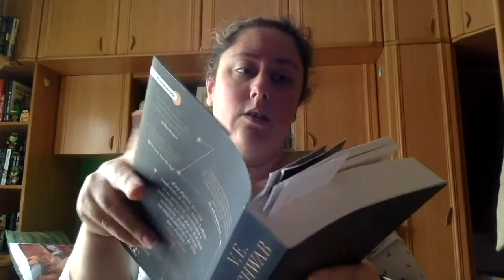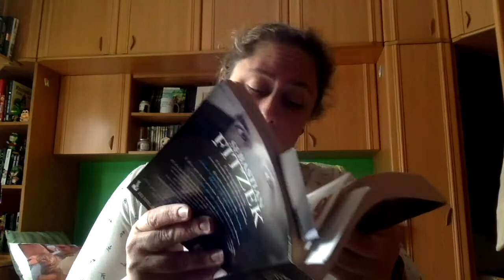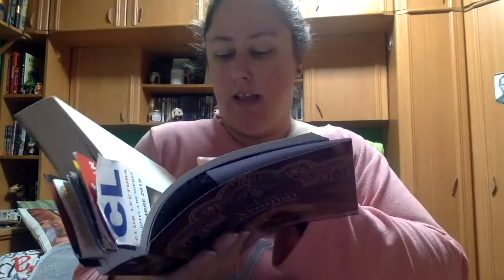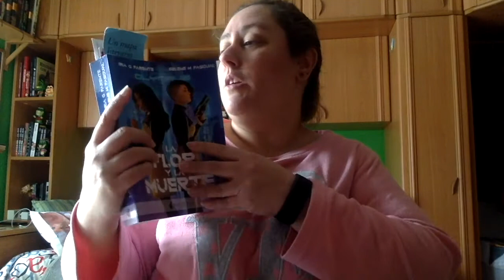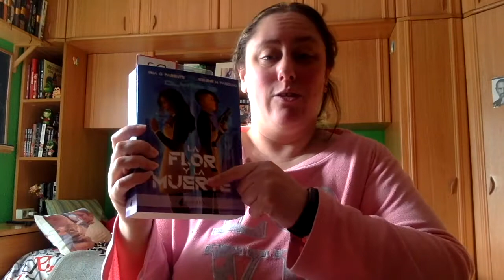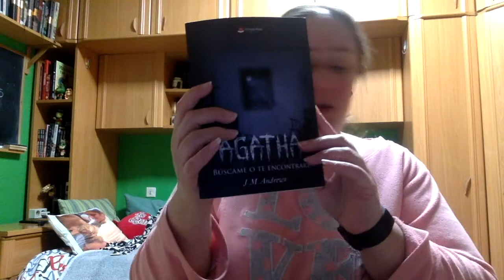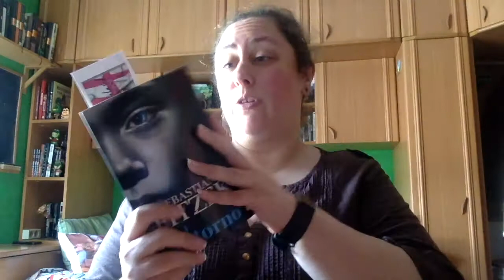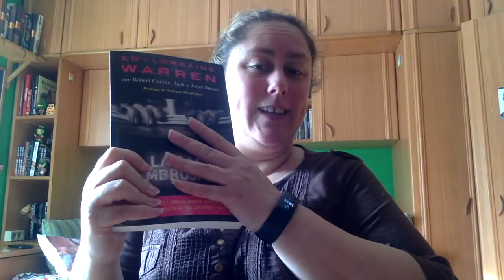Maratón 48 horas 31-2 abril 2021